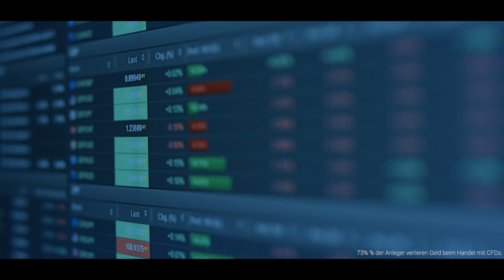Tickmill Immer an Ihrere Seite